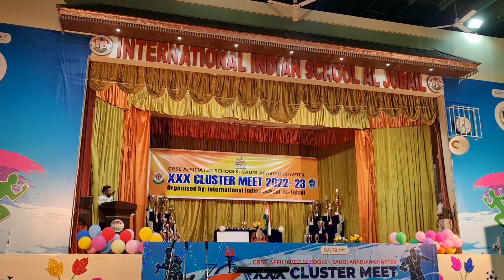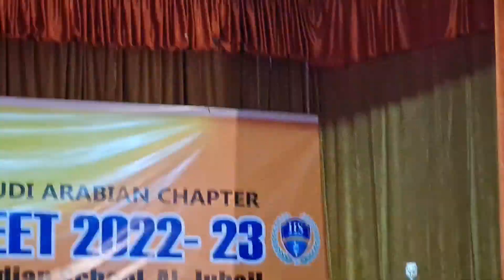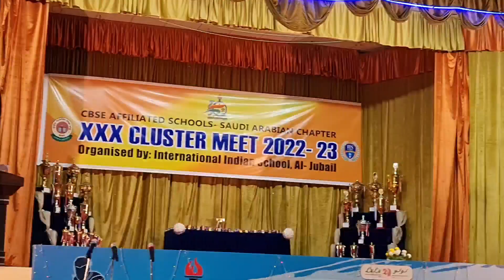JPS Butterflies dance performance in Cluster meet. (2022 - 2023)